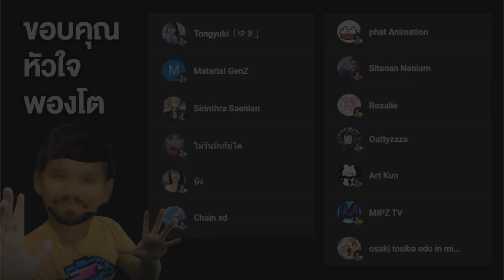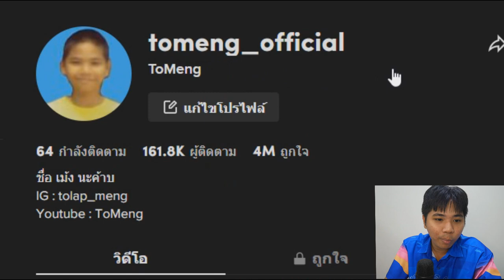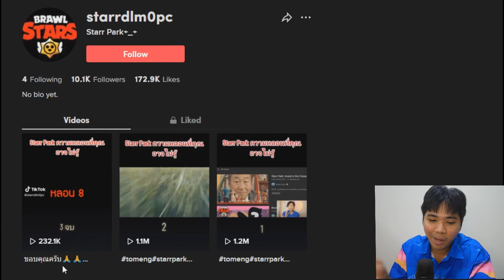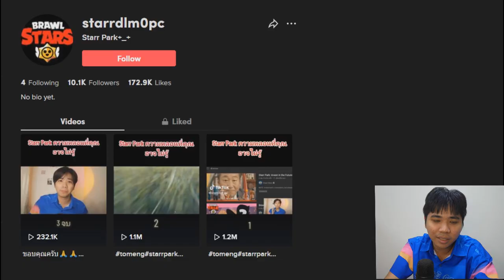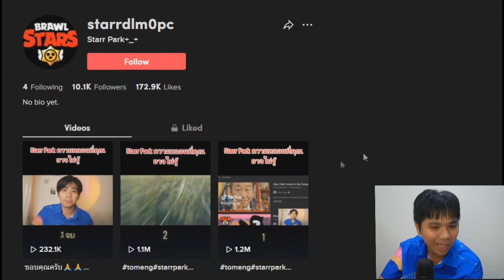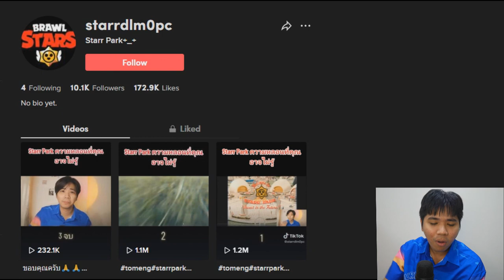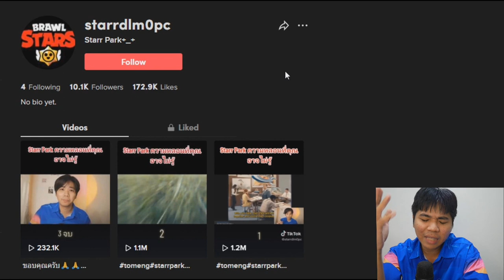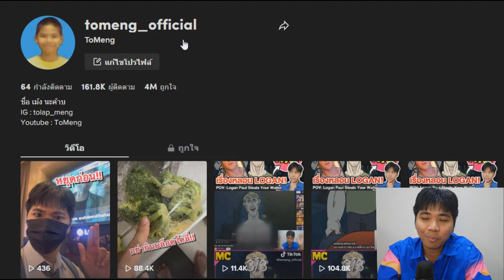ขอฝากนักก๊อปคลิป !! - Tiktok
ช่องบักหำนั้น

ร่วมสนับสนุนง่าย ๆ ด้วยการกดติมตาม Youtube : ToMeng